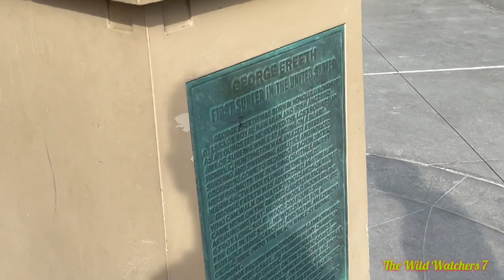Gnarly team junk (literally like 7 videos in 1)